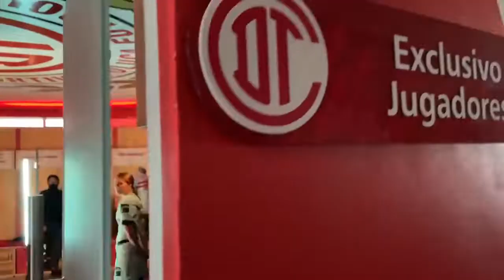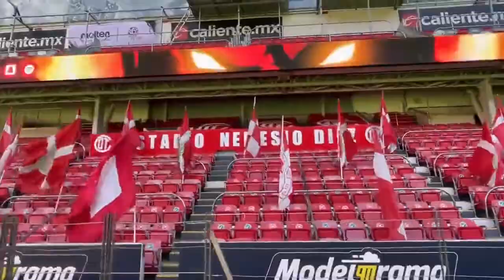🌸👹 Damos la bienvenida a 𝗔𝗿𝗮𝗯𝗲𝗹𝗮,@TolucaFemenil SomosElToluca PANDILLITA EL BARBERO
INSTAGRAN PANDILLITA EL BARBERO